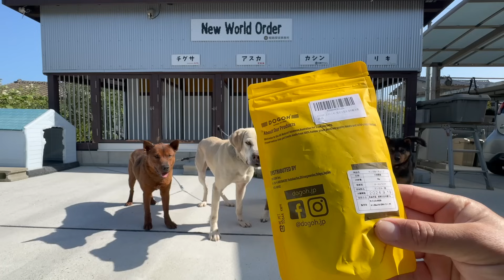イノシシにガチな猟犬カシンが、大好物のジャーキーよりも夢中になる意外なものとは？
猟犬と一緒にイノシシの有害鳥獣駆除活動をすることで地域に貢献しています。

犬猫用のペットフード、イノシシの歯、牙アクセサリーやオリジナルTシャツ、キャップなどのグッズはコチラから山くじら亭へ！

猟犬カシン、リキ、アスカに直接ご支援して頂ける方は下記によろしくお願いします。

銀行振込の方
福岡銀行　曽根北（そねきた）支店
普通　0506243
株式会社いのはんプロダクツ
お振込後、ご連絡頂くと助かります。

“変顔な猟犬たち”オリジナルLINEスタンプはコチラ

ゼロ円からできる猟犬たちへのご支援のお願いはコチラ

九州の猟師よりよりの欲しいものリストはコチラ

群団長猟犬カシンの欲しいものリストはコチラ

猟犬リキの欲しいものリストはコチラ

猟犬アスカの欲しいものリストはコチラ

屋久島犬の子犬チグサの欲しいものリストはコチラ

北九州市内及び近郊でアライグマで困っている方はコチラ

僕が狩猟時に使用しているアイテムはコチラ！
ハンティングキャップ（ブレイズオレンジ）
アンダーアーマー ロングスリーブ
ロスコ ミリタリー カーゴ パンツ（レッドカモ）
PROTREK PRW-7000FC-1BJF
折りたたみ式 ペットボウル
ペットボトル ダイレクト キャップ
サラテクト 虫よけスプレー
パブロン点鼻
パブロン鼻炎アタック
ブリーズライト クール
ポカリスエット 500ml
手袋 レッドカモ
股付防水スパイク
太田製作所 Wジャンプくくり罠
銃床カバー

GoPro HERO11 Black
ショーティー
ヘッドストラップ & クイッククリップ ACHOM-001
ザ・リモート
防風スポンジケース
HERO11/10/9Black対応 保護フィルム
ネックレス式マウント
USB Type Cケーブル E-markerチップ内蔵
パススルードア
フィリップス 5v3a モバイルバッテリー
GoPro MAX
レンズリプレースメントキット
GoProMAX用保護フィルム
DJI Pocket 2 Creatorコンボ
DJI POCKET 2 用 ガラスフィルム

使用している編集機材
MacBook Pro 13インチ M2
MacBook Pro 13インチ 用 ケース
AirPods（第3世代）
Dell U2723QX 27インチ 4K ハブモニター
BenQ ScreenBar Halo
KX850FT MX MECHANICAL（茶軸）
パームレスト MX10PR
MX ERGO（マウス）
リストレスト
TourBox Elite
LaCie ポータブルHDD
LENTION 7in1ハブ

釣り（ミニボートでジギング）で使用しているアイテム
ボーズレスTGノブナガネオ
ボーズレスTGトウキチロウ
ボーズレスTGイエヤス
ボーズレスTGケイジ
ボーズレスTGランマル
ボーズレスTGマツカゼ
バッファローギア クーラーバッグ
シマノ ライフジャケット

一部アソシエイトリンクを使用しております。
活動資金にあてさせて頂きますので、ご協力よろしくお願い致します。

うさパラと当チャンネルとのコラボ！

僕が毎月使っているノミ、ダニ、フィラリア予防のおやつはコチラ！

多頭飼いされてる方は、例えば超大型犬用を買って小分けにしてもいいと思います。
僕も実際そうしていますが、トラブルになったことはありません。
ただ、保証はできませんので、あくまで自己責任でよろしくお願いします。

「目からウロコの猟犬の育て方」を執筆しました。
この記事だけで猟犬の入手方法から子犬の育て方、訓練の仕方、交配、繁殖まで全てを網羅することが出来ます。

「狩猟をYouTubeで配信して収入を得る方法」を執筆しました。
この記事を見るだけで、明日から動画編集ができ、配信までのプロセスを理解することができます。

YouTubeでは伝えれなかったことや撮影秘話や裏話、日常などもご覧になれます。